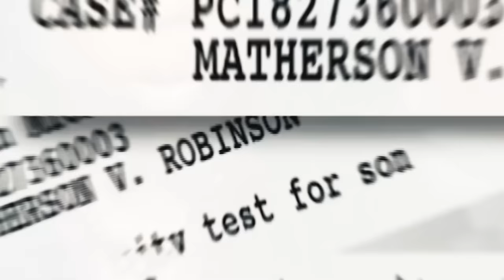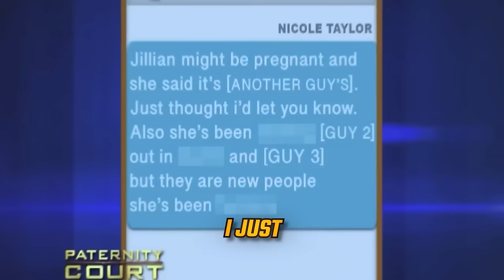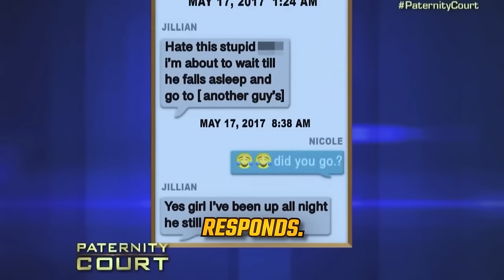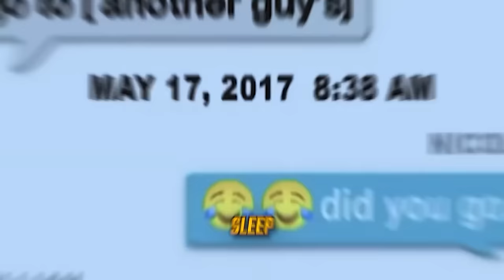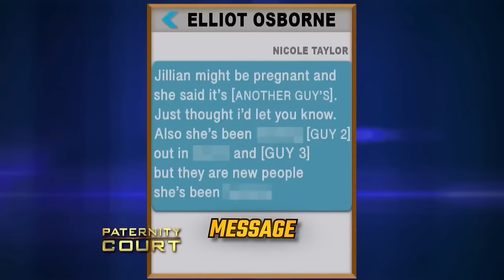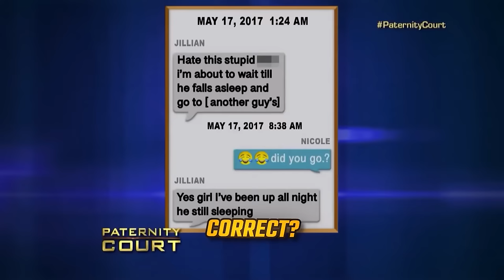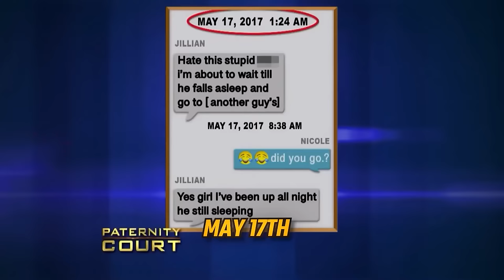LYING Mother's On Paternity Court!